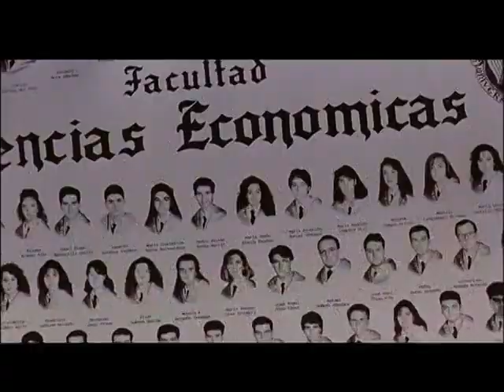La vida de nadie. Trailer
Trailer de "La vida de nadie". En el siguiente enlace analizamos ésta y otras películas basadas en imposturas reales

"La vida de nadie" está basada en la historia real de Jean-Claude Romand, francés que durante décadas fue capaz de engañar a su familia y amigos construyendo una vida paralela totalmente falsa. Se hizo pasar por médico (habiendo cursado sólo un curso de la carrera) e investigador de la OMS (nunca llegó a trabajar para la organización). Vendió a precio de oro medicamentos que curaban enfermedades como el cáncer, cuando realmente eran simples placebos. También se ofreció a gestionar los ahorros de sus conocidos con la falsa promesa de conseguirles grandes beneficios. Finalmente fue descubierto.